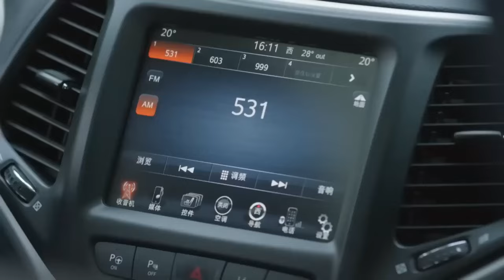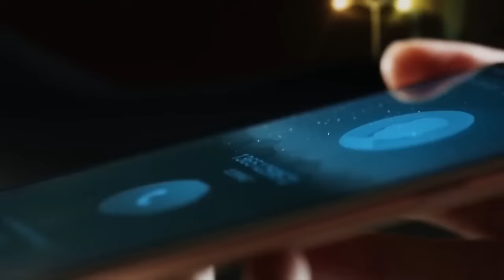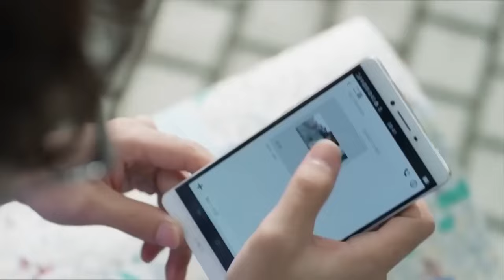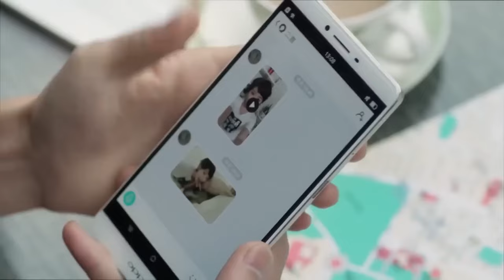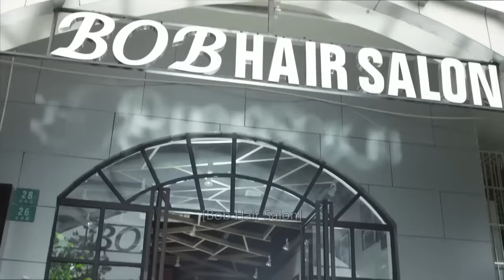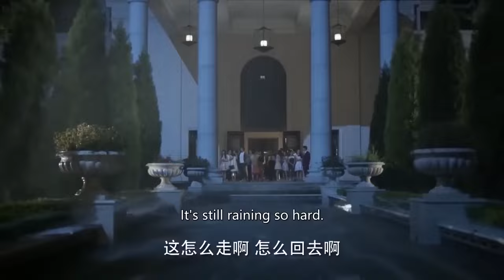【Full Movie】女主被男神约游泳，她激动得狂备战衣 🧁 Chinese Television Dramas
CROTON | WWYXHQC—DSJ